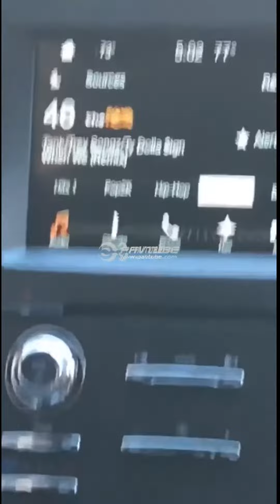Lauren Jauregui At The Ultra Music Festival 2018